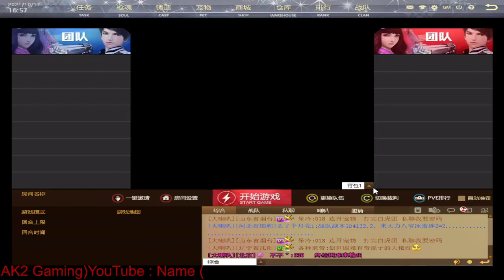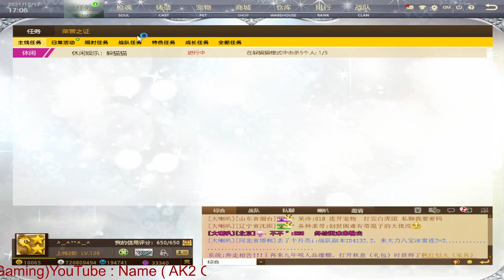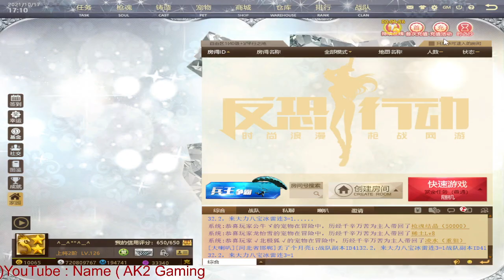AK2 Gaming 反恐行动online Play Pve Melee 8.5 star AK2 Kh Xshot attack online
បើពេញចិត្តវីដេអូរបស់ខ្ញុំLikeខ្ញុំផង
សូមអរគុណ

សួស្ដីរអ្នកទាំងអស់គ្នា🥰

អ្នកទាំងអស់អាចsuport ខ្ញុំបានតាម:
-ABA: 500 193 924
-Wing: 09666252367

 ◆▬▬▬▬▬▬ஜ۩۞۩ஜ▬▬▬▬▬▬◆
░▒▓█▓▒░[ AK2 Gaming]░▒▓█▓▒░
 ◆▬▬▬▬▬▬ஜ۩۞۩ஜ▬▬▬▬▬▬◆
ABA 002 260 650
Wing 02411370
NaMe Prar Chhum
1500Gold= 4.5 $
3000Gpld= 6.5 $
5000Gold= 9.5 $
10000Gold= 18.5 $
100000Gold= 175 $